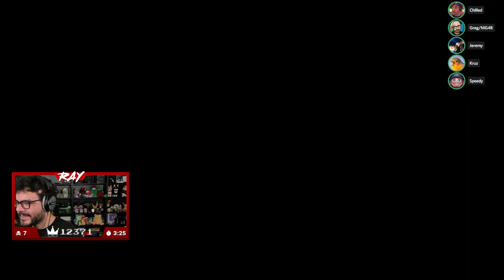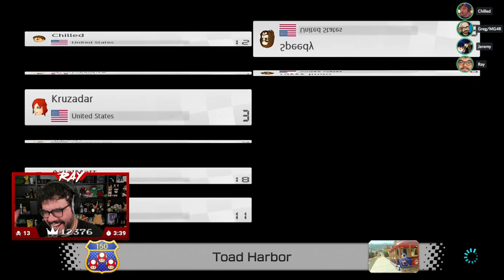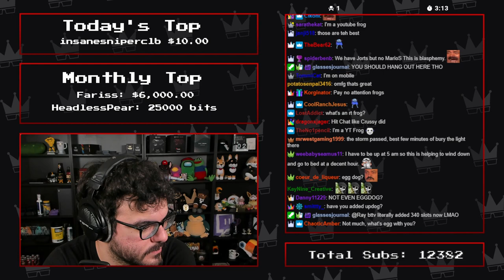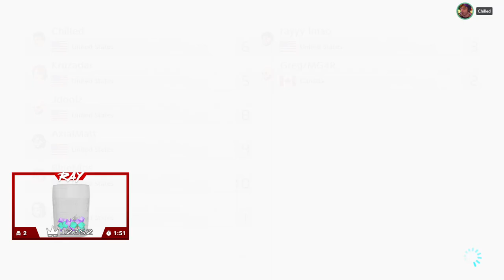Twitch Livestream | Mario Kart 8 Deluxe w/Friends! [Switch]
Gameplay starts at: 1:20